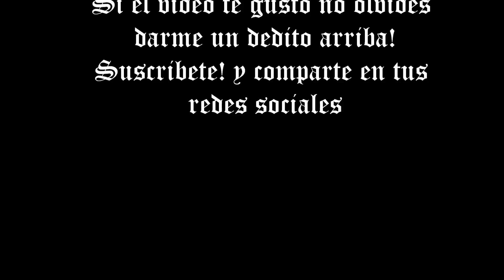Como decorar un pastel (Segunda parte pastel tres leches)